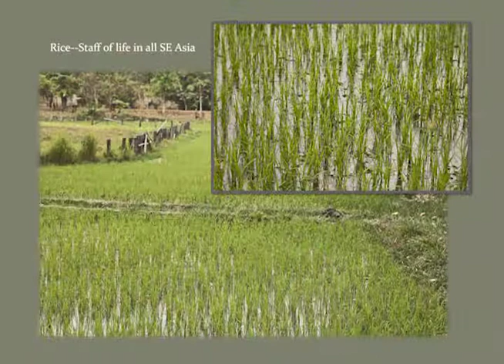Sequence Cambodia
Video segment of Cambodia found on diyNatureTravel.com blog section from 2013.